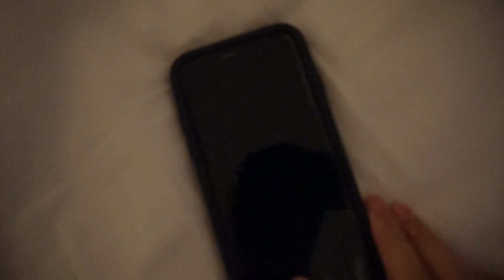Rutgers University Football Game Day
Central Jersey does exist BTW. Hope ya'll enjoyed my POV of a game day being on the dance team and as the executive intern for RU Athletics Marketing! A lot of effort gets put into gamedays (more than you know) for both parties and I'm so happy and thankful I get to be apart of both! More to come!

Let me know what other videos you'd like me to do!!!

INSTA & TWITTER: @SOPHIAGTIAN